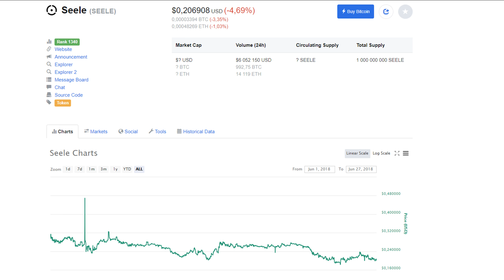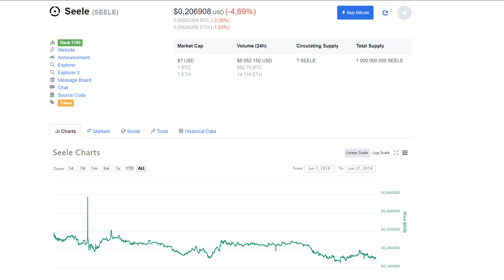5 причин, почему токен Seele🔥ждёт только рост